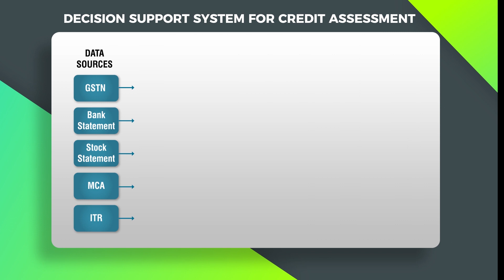Cygnet FAME - Decision Support System for Credit Assessment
Cygnet FAME is a unique tool to enhance the credit assessment process using data from GSTN, MCA, ITR & bank statements to produce many useful business reports.